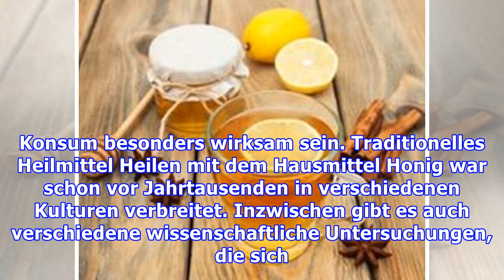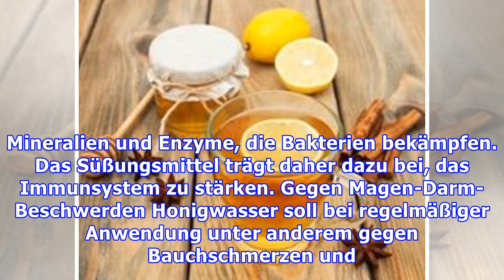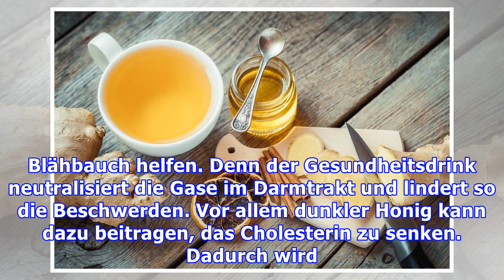Diät-Geheimtipps: Honigwasser unterstützend beim schlanker werden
Überflüssige Pfunde abbauen: Mit Honigwasser schlanker werden In der Weihnachtszeit und zum Jahreswechsel wurde in vielen Familien ausgiebig geschlemmt. Häufig haben die Leckereien für eine Gewichtszunahme gesorgt. Wer sich vorgenommen hat, im neuen Jahr abzunehmen, sollte es mal mit Honigwasser probieren. Das Getränk hilft nicht nur bei der Gewichtsreduktion, sondern dient auch der Gesundheit. Ho...